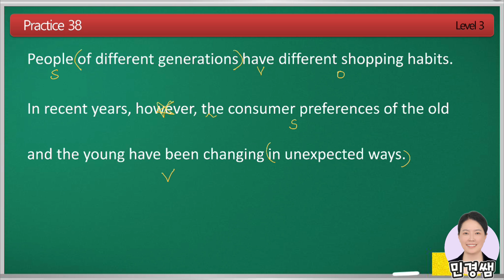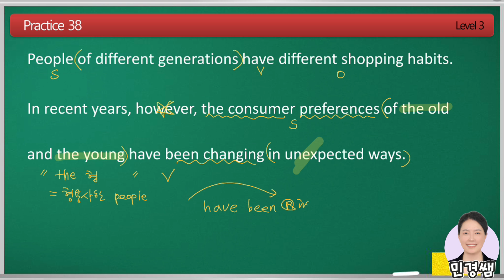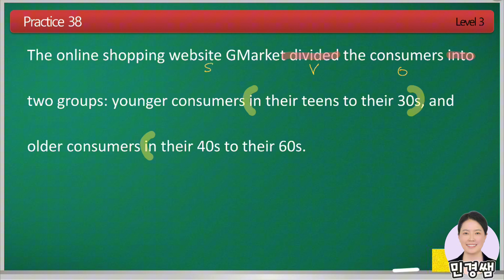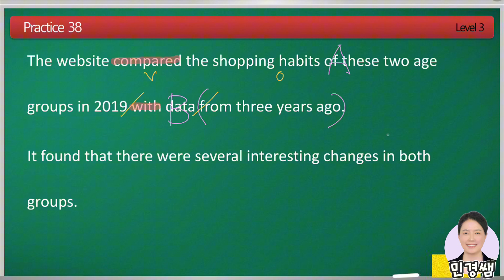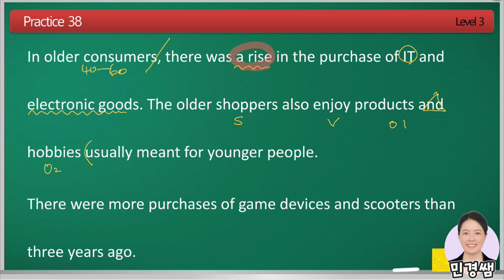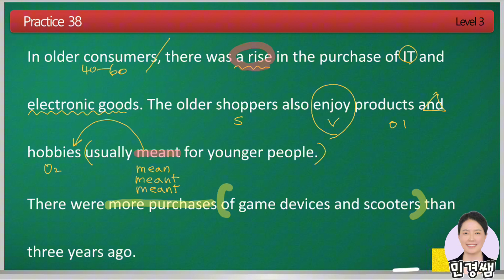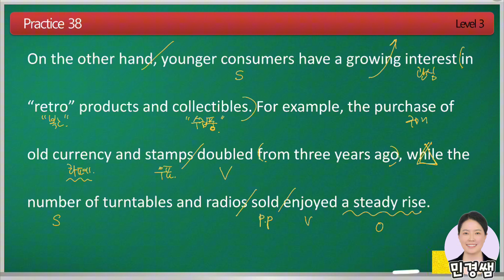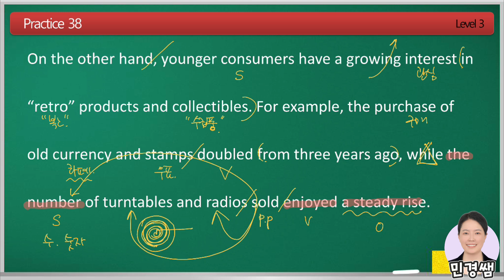영어독해종결자 주니어 3권 Practice 38